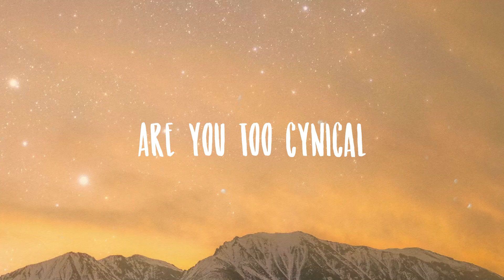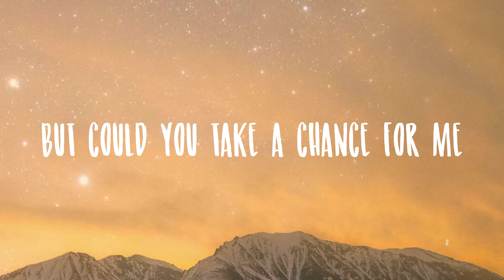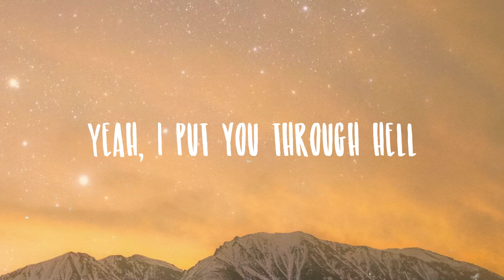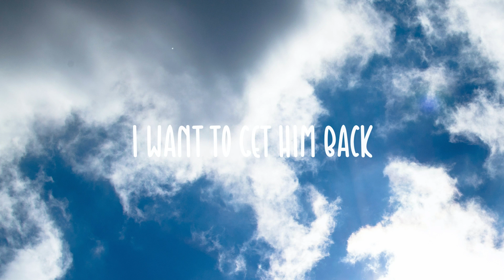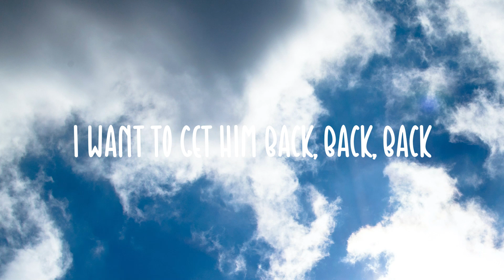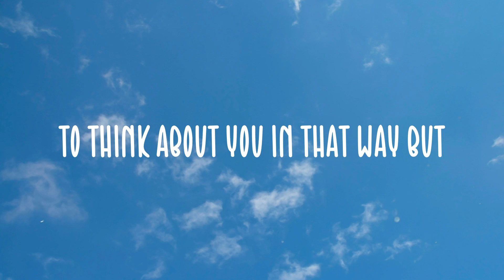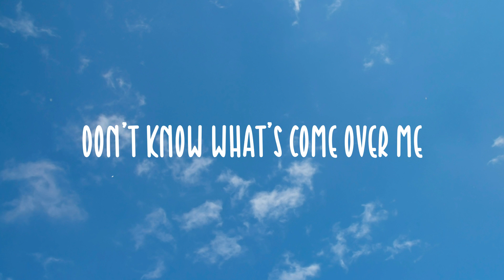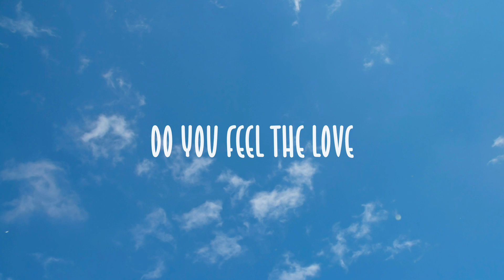Miracle - Calvin Harris, Ellie Goulding {Lyric Video} ❤️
Miracle - Calvin Harris, Ellie Goulding {Lyric Video} ❤️ del  When you hold me
  Oh no
  Oh no
  But could you take a chance for me